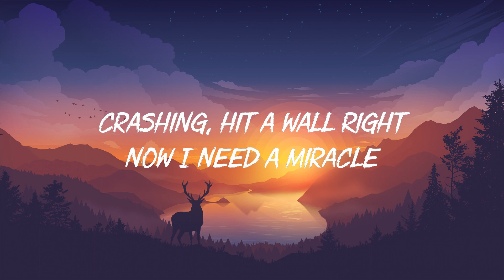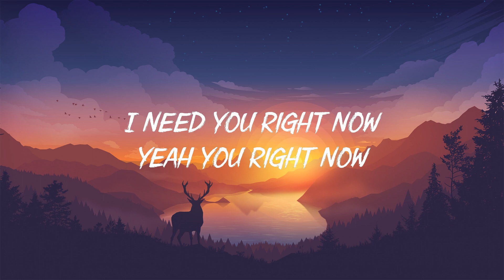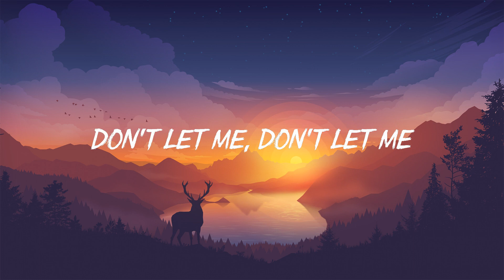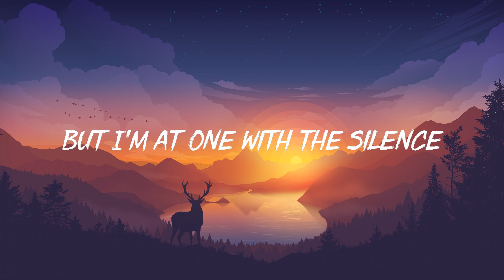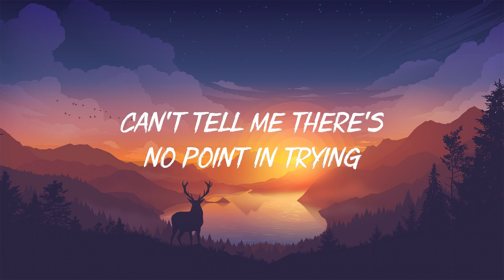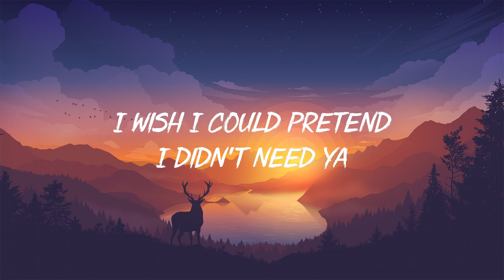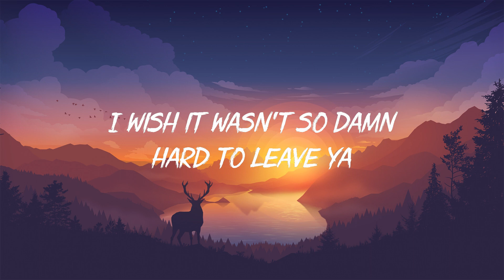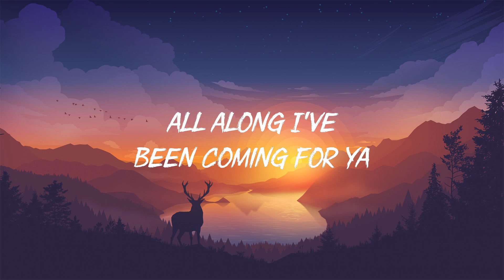The Chainsmokers - Don't Let Me Down (Lyrics) ft. Daya